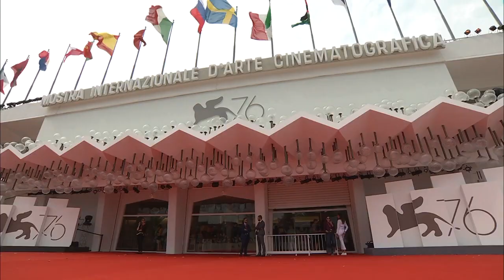LA VOCE DI EMILIO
VENEZIA : Tony Servillo è la voce di Emilio Vedova, nel docufilm per i 100 dalla nascista dell'artista